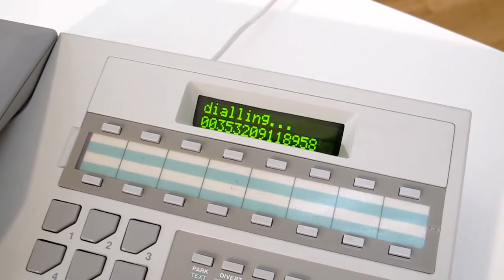International Directory of Fictitious Telephone Numbers, Martin John Callanan, 2011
International Directory of Fictitious Telephone Numbers is a collection of telephone numbers that are designated never to function. Their purpose is to be reserved indefinitely for use within drama or film productions so that unsuspecting people aren't disturbed by inquisitive viewers.

Nation states organise telephone systems with 'numbering plans', identifying geographical areas or service operators with number prefixes and corresponding number ranges. Some plans hold — forever-reserved — ranges of numbers varying from one hundred (some states of the USA) though to one hundred thousand consecutively ordered (Ireland). Explicitly for use in film and television programmes, producers pick from the designated ranges. The chosen digits appear fleetingly in films, or frequently over years of a serial.

Enquires were made to the telecommunication regulators of each nation state. All possible numbers for each country with such reserved ranges are ordered and listed in the International Directory of Fictitious Telephone Numbers.

The printed directory is accompanied by an apparently normal looking telephone. This telephone has been reprogrammed and reconstructed to automatically dial the numbers from the Directory, at random. The dialling tone is followed by the sound of numbers being dialled, then the response: a dead tone indicating no number, or a recorded message stating that the number is not in use, from a telephone exchange in any part of the world. The telephone then hangs-up before selecting another number to dial at random.

- The London Open, Whitechapel Gallery, London, 2012
- Extimacy, Es Baluard Modern and Contemporary Art Museum, Palma, Spain, 2011